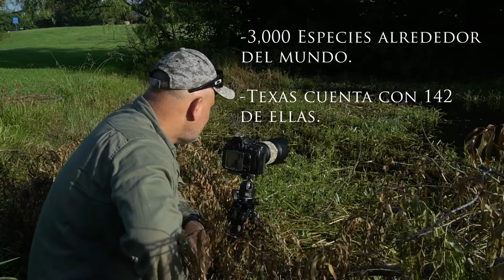Photographing Dragonflies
Just a quick video about how I photograph dragonflies. The equipment and the technique I use.